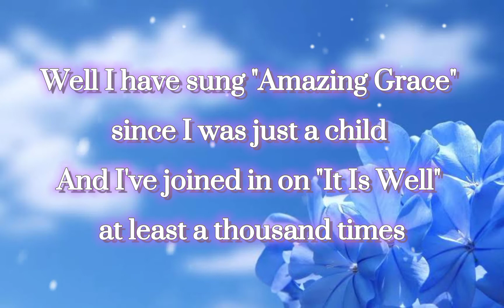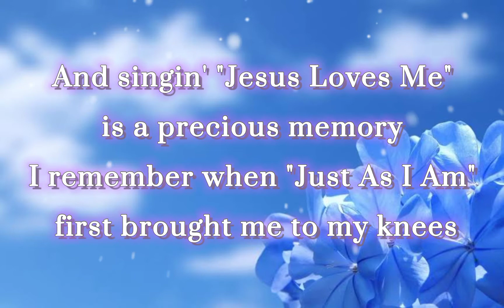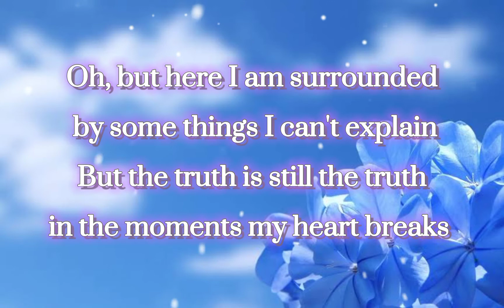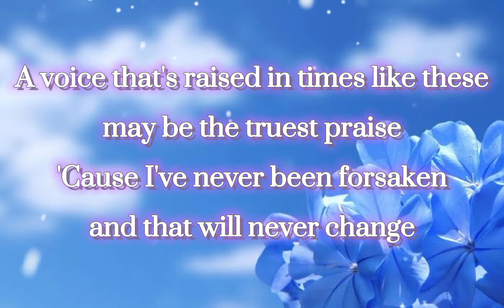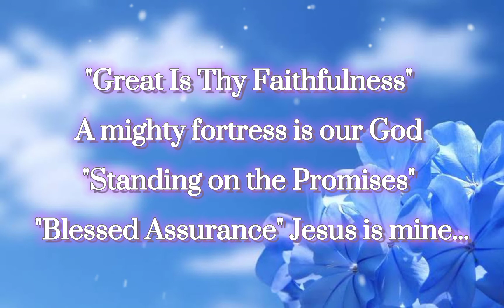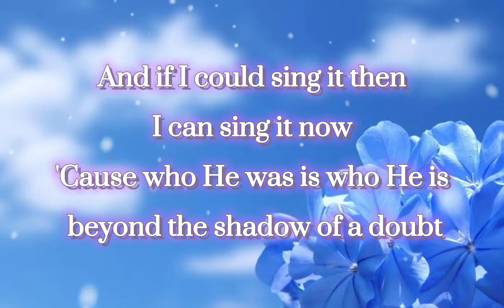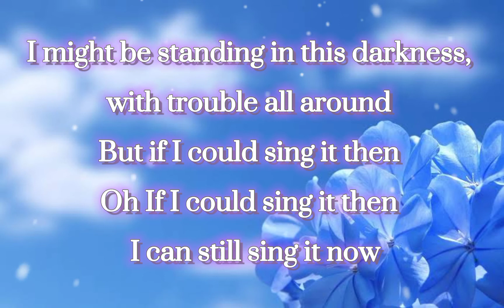Sing It Now | The Clark Family - Music Video with Lyrics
I do not own the background music nor the image in this video.

Sing It Now - by The Clark Family

Just made for encouragement through songs.